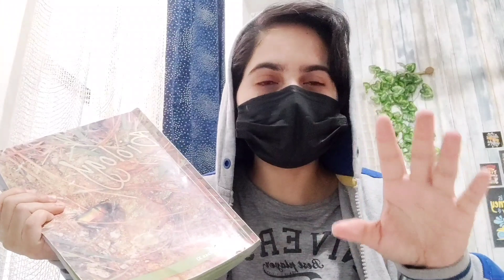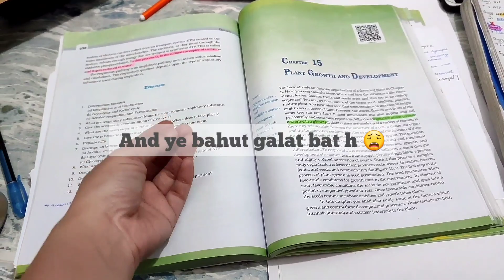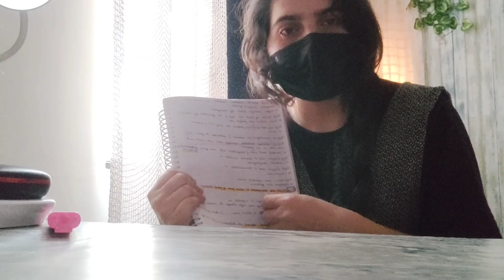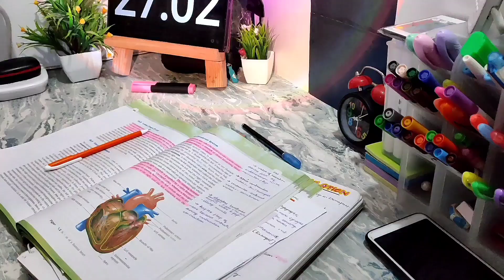~COMPLETING 16 CHAPTER IN ONE DAY ~ Extreme Productivity before exam ll STUDY VLOG ll NEET ASPIRANT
Hello everyone